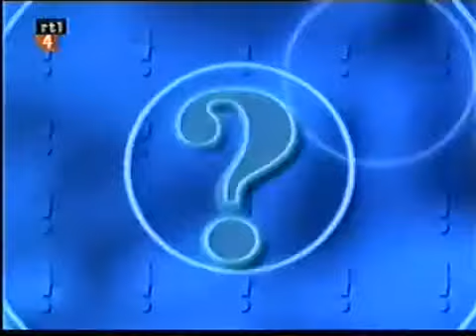Wie ben ik? (RTL 4) (29-04-1997)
Een volledige aflevering van Wie ben ik? zonder het reclameblok. Teamcaptains zijn André van Duin en Ron Brandsteder en de presentatie is in handen van .

Spelprogramma met Ron Brandsteder, André van Duin en Caroline Tensen. Met in deze aflevering: Miriyanna van Reeden, Daan Schuurmans, Henriette Tol en .

Spelprogramma met Ron Brandsteder, André van Duin en Caroline Tensen. Met in deze aflevering: Rob Bolland, Gijs Staverman.

Spelprogramma met Ron Brandsteder, André van Duin en Caroline Tensen. Met in deze aflevering: Saskia en Serge en Gerard Joling & Conny Vandenbos.